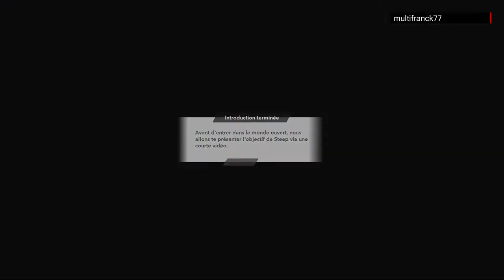STEEP TEST GAMEPLAY XBOX SERIE X.🎮🏔🚡️🎿😄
Pour me soutenir 😉👍 sur TIPEEE/ UTIP /TWICH .📈

Jeu de sport extrême, Steep nous embarque en pleine montagne pour pratiquer le ski, le snowboard, le parapente, et même le wingsuit. Dans ce DLC vous pouvez explorer l'Alaska avec une toute nouvelle compétition dans le village X Games.